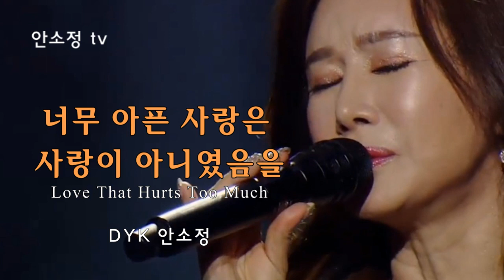🎧 언제 들어도 좋은 히트곡 모음 Changing Partners 외 (10곡) - SONG BY DYK 안소정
수록곡
1. Changing Partners
2. 금지된 사랑
3. 내일이 찾아와도
4. 너무 아픈 사랑은 사랑이 아니었음을
5. 들꽃
6. 상처
7. 안동역에서
8. 빗물
9. 만남
10. 그저 마냥 좋은 사람

천 마리의 학을 접는 마음으로 1,000곡을 목표로 하루에 한 곡씩 영상을 올리고 있습니다.
꿈을 향한 저의 도전이 여러분과 함께 할 수 있기를 소망합니다.